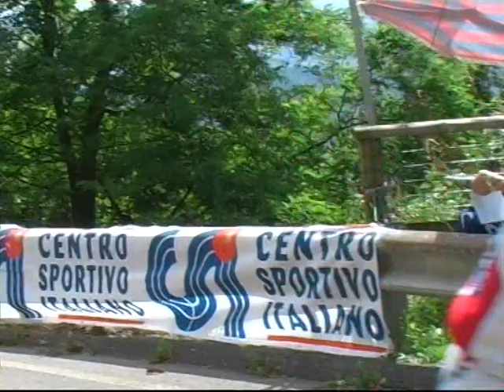VTS 08 1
MEMORIAL  FRANK  E VANNA  GARA BICI SU STRADA BRESCIA  M,BRIONE ARRIVO SOLITARIO OSCAR LAZZARONI 2'BATTISTONI A SEGUIRE  BARONI FENAROLI RIGONI